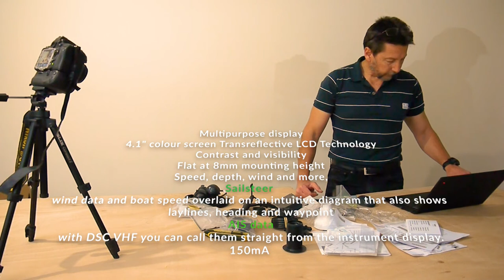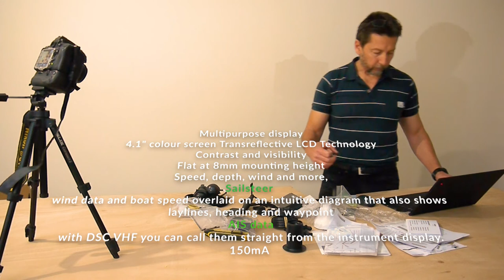B&G Wireless Wind Instrument Pack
This is a simply unboxing of the B&G Wireless Wind Instrument W320 Pack supplied by C.H. Smith Marine that comes with the DST810 depth sounder and Triton 2 display.
The video is not intended to be too technical but simply provide the viewer a explanatory view of what comes in this pack.
Prices are subject to change and was correct at Sep 2021 from marine internet and local suppliers.
Technical information should be checked by viewers as accuracy of these reviews are subject to errors.
Music Source SoundStripe